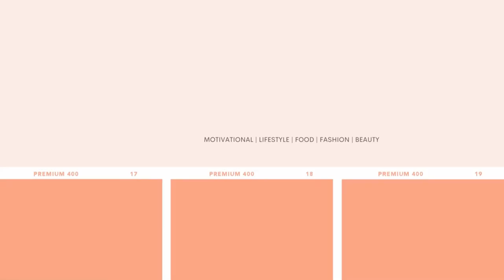BEST BUYS VS WORST BUYS OF 2022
I have had some of the worst buys and best buys in 2022 so check out this video to know it all!